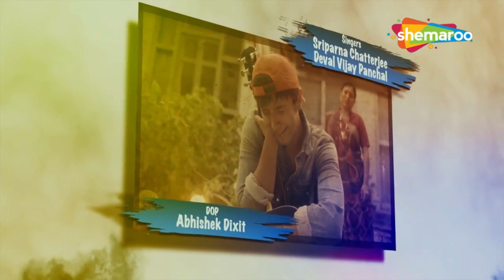Title Song - Yamraj Calling | Gujarati Webseries on ShemarooMe | Deven Bhojani | Niillam Paanchal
Amar runs behind work to secure his future and in this rat race, he forgets to live in the present. One day, he refuses to attend his own marriage anniversary celebrations due to office work. That same day, he has an encounter with the God of Death. Yamraj says that Amar's time is up. What happens next? @shemaroogujaratimusic

Web Series : Yamraj Calling
Cast : Deven Bhojani, Niillam Paanchal, Deepak Gheewala, Mazel Vyas, Meet Shah, Manan Desai
ROY : 2021